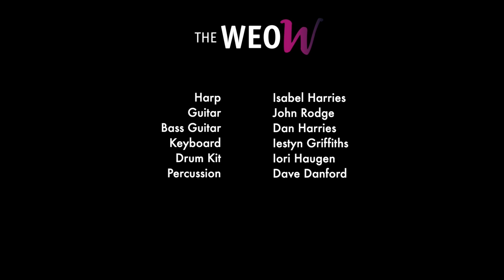Delilah performed by John Owen-Jones and the West End of Wales Orchestra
Originally transmitted in a special streaming show called Gwlad! to celebrate St David's Day, here's JOJ singing the unofficial Welsh National Anthem!